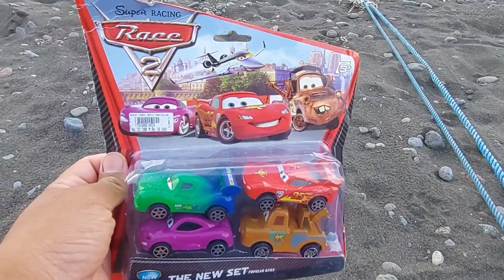Mencari Mainan di Pantai, Bus Tayo, Mobil Balap, Mobil Keren, Bis, Mobil Polisi, Mobil Truk, Jeep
Wajib Baca: Video Mencari Mainan Hanyut Merupakan Drama Yang Bukan Untuk di Tirukan, Kami Membuat Video ini Agar Teman-Teman Terhibur. Jadi Perlu di Ingat Video Yang Kami Buat 100% Drama Tidak Nyata.